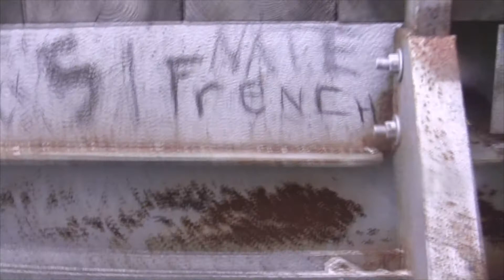Music Video 1: "Orienteering"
I hope you enjoy the first of many music videos created by Portages. The song in this video is called Orienteering and has really nothing to do with what you are seeing in the video. I just took some of my stock videos and made something cool to watch while you enjoy the song made using Magix Music Maker.

Music soundpools used to create the song in this video are pro-licensed through Catooh.com.